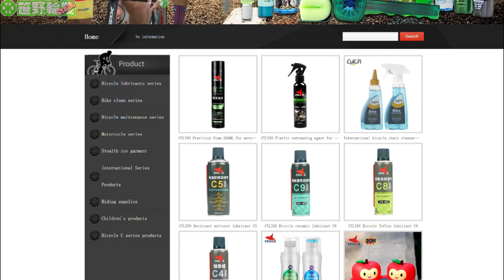【ロードバイク】チェーンにフィットで爆速注油！これから来る！？革命的なチェーンルブ！【不良品】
「これは、不良品でした。」（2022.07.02追記）

※一見回転しながら、注油できそうですが、実際は渋くて回転しながら注油は難しいです。また、回転しながら注油できたとしても、四方八方に飛び散るので、動画内の様に注油するしかないんですよね。

0:00 注油は面倒！
1:50 必殺のルブ
3:58 フツーの注油
6:15 チェーン型の注油
7:49 どっちが早い？
8:40 最後に

↓今回紹介分
■Cylion Bike Chain Lube

↓過去紹介分
☆Amazon激安ビッグプーリー

☆POM素材のプーリー

・おススメペダル（新品）
①エントリー（PD-RS500）
②アルテグラ（PD-R8000）
・エントリーペダル専用工具（TL-PD40）

・Amazon：オシャレバーテープ

・LIXADA チタン製クイックレリーズセット

・シマノ純正ブラケットカバー（白）

・SHAKES シェイクス（白系最安）

◇コスパ最強のメンテスタンド

☆ワンタッチロックの格安メンテスタンド

☆お手軽Dura-Ace
①ボトムブラケット BB-R9100

②チェーン CN-HG901

③ブレーキシューセット BR-9000

④プーリーセット RD-9000/9070

☆おススメ商品
◎OGK KABUTO REZZA II（日本人向けヘルメット）

◎ミシュラン Dynamic Classic

◎ギザ・ミニクリップベル

◎おススメ工具

更新のお知らせはTwitterでも発信します。